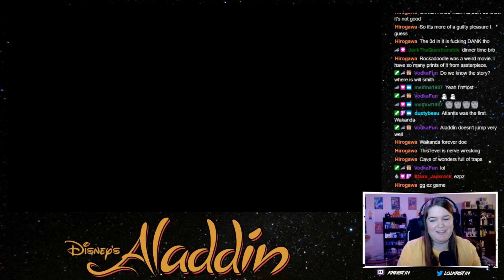Agony in Agrabah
We took a magic carpet ride to the shining, shimmering, splendid world of Agrabah. Things got silly, then got musical, and then devolved into rage.